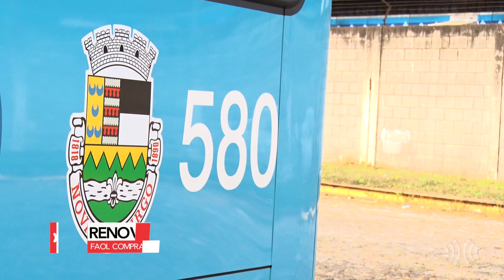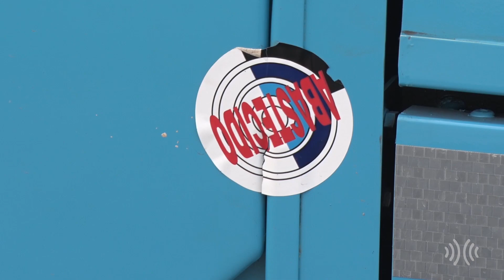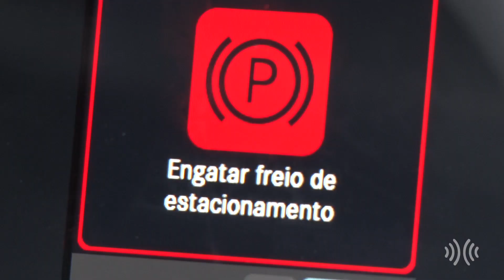Reportagem | Faol compra 10 novos ônibus para Nova Friburgo e prefeitura fala sobre tarifa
Foram apresentados na manhã desta quarta-feira, dia 29, os novos ônibus zero quilômetro que vão integrar a frota da Faol, empresa responsável pelo transporte público em Nova Friburgo, na Região Serrana do Rio.

Neste primeiro momento, os veículos vão passar pelo processo de emplacamento, vistoria e instalação dos itens necessários para a circulação nas ruas da cidade.

Os novos coletivos são carros com chassi Mercedes, motor Euro 6 e carroceria Caio. Além de mais modernos, os modelos também são menos poluentes.

Antes da assinatura do contrato, a tarifa dos ônibus havia sido fixada em R$ 5,73, mas os passageiros desembolsam R$ 4,90, ou seja, os R$ 0,83 restantes são custeados pela Prefeitura de Nova Friburgo. Nesse modelo, o cálculo realizado era feito pela média de passageiros pagantes no município, assim a empresa recebia um valor mensal.

Agora a base será a quantidade de quilômetros rodados. Dessa forma, o montante pode ser maior ou menor que o recebido pela empresa durante a decisão judicial.

Veja na reportagem acima mais detalhes sobre essas mudanças e os novos veículos.